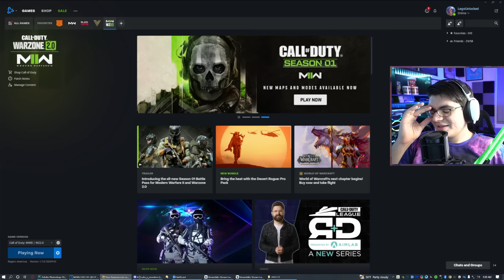DMZ is Completely Broken but I Love it 💔 (Pathfinder, No Rushing, and Espionage Factions Missions)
DMZ is Completely Broken but I Still Love it 💔
We BROKE DMZ... (Pathfinder, No Rushing, and Espionage)

We Raided Strongholds in DMZ and this happened... (MW2 DMZ)
We Raided Strongholds in DMZ and this is what we got... (MW2 DMZ)

💎Thanks to @HellZ_HBN for the thumbnail and graphics help💎